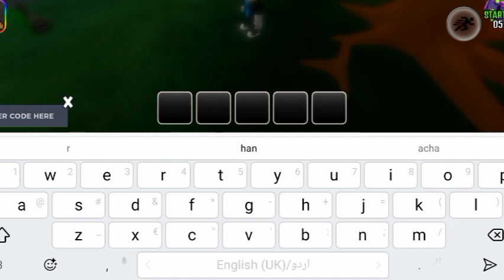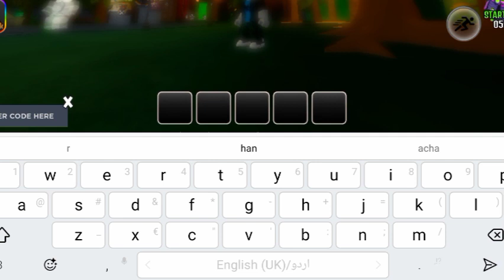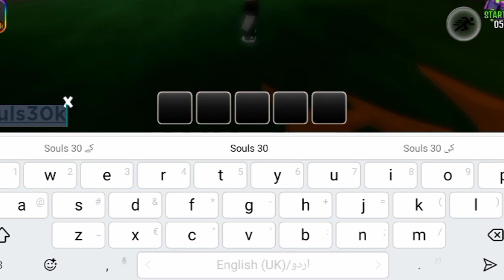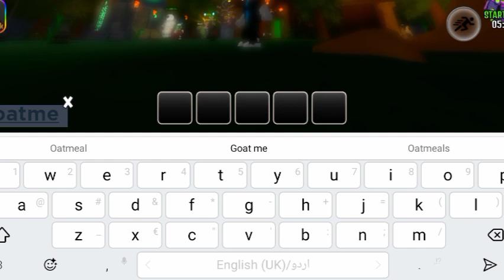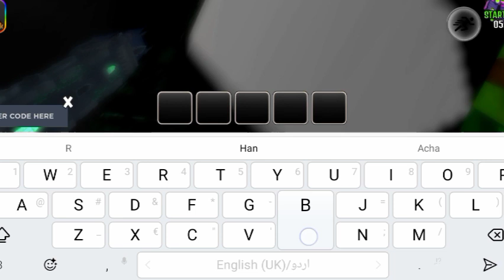*NEW* ALL WORKING CODES FOR THE HOUSE TD! ROBLOX THE HOUSE TD CODES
In this video you’ll be getting all working the house td codes! Make sure to watch till the end and enjoy!

In the event that fruit battlegrounds codes have expired, it indicates that the information in this video is no longer current. Kindly view the most recent video on my channel for updated content.